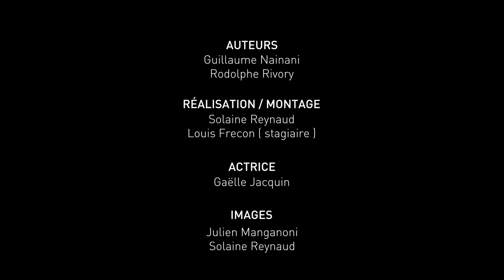Articulation tibio-fibulaire supérieure - Vidéo 04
Test de mobilité de la tête fibulaire, technique d’antériorisation et de postériorisation de la tête fibulaire.
Vidéo réalisée par le service iCAP de l'Université Claude Bernard Lyon 1 avec les enseignants de l'ISTR Lyon 1 Rodolphe Rivory - Kinésithérapeuthe - Osthéopathe et Guillaume Nainani - Kinésithérapeuthe - Osthéopathe.